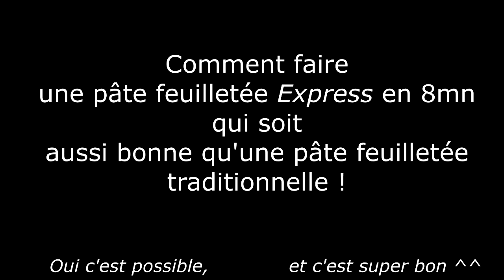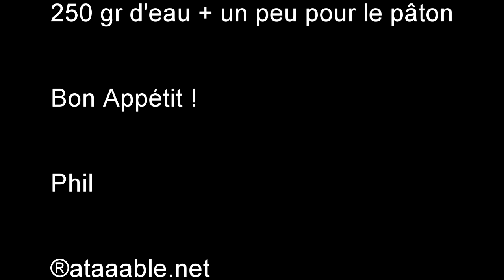Comment réaliser une pâte feuilletée Express en 8 mn !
Voici la recette que tout le monde devrait connaître, la qualité de cette pâte feuilletée est absolument incroyable et je pense que cette recette est tout simplement incontournable,  de plus, la facilité pour la réaliser est un vrai plus, alors tout le monde en cuisine, et revisitez la pâte feuilletée de papa pour celle ci !
vous ne le regretterez pas, et les compliments sur vos réalisations vont fuser autour de vous !

Ingrédients :

500 gr de farine
375 gr de beurre
250 gr d'eau + un peu pour la pâte
5 gr de sel

les outils : on me demande souvent ou trouver le matériel,je n'ai pas d'affiliation particulière avec ce magasin mais il  est accessible à tous et de partout, bien sur on les trouve aussi ailleurs il suffit de chercher.

Le couteau est la :